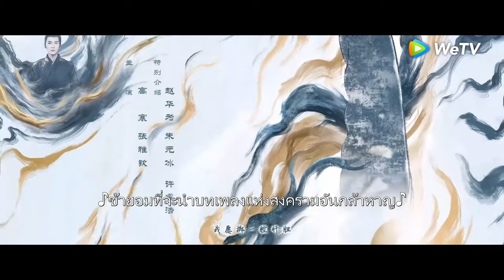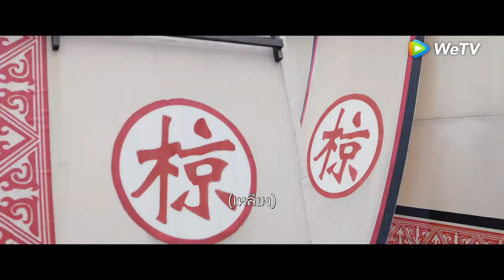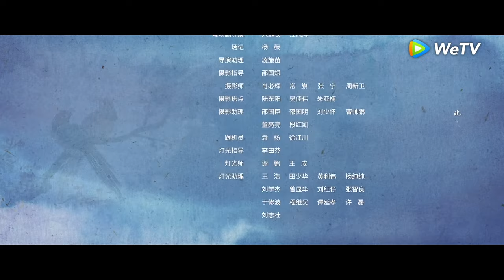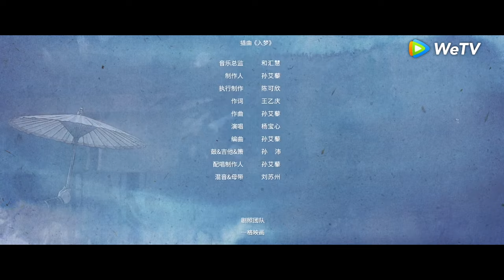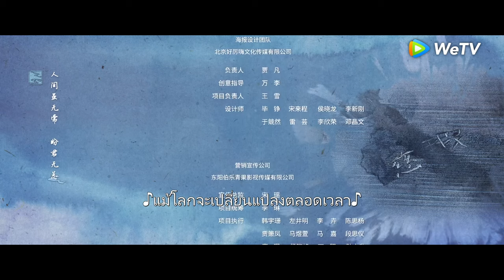ซีรีส์จีน | ธารธารารักนิรันดร์ (Love of Nirvana) ซับไทย | EP.33 Full HD | WeTV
นักแสดง:เหริน เจียหลุน หลี่หลานตี๋ สวีเจิ้งซี เกาหาน จางหย่าฉิน จางเฟิงอี้ เวินเจิงหรง เถาซินหราน
เรื่องย่อ: "Love of Nirvana"เซียวอู๋เสีย เจ้าเมืองน้อยแห่งเมืองเยว่ลั่ว เขาอดทนต่อความอัปยศอดสูแฝงตัวอยู่ในแคว้นเหลียงมานานหลายปี เขาได้เปลี่ยนชื่อเป็นเว่ยจาวและพยายามลักพาตัวผู้รอดชีวิตเพียงคนเดียวในคดีอ๋องฉีเพื่อค้นหาความจริงเกี่ยวกับครอบครัวของเขา แต่แผนการที่วางไว้อย่างรอบคอบก็ถูกทำลายลงจากการปรากฏตัวของเจียงสือ